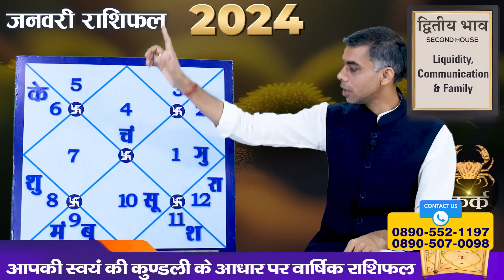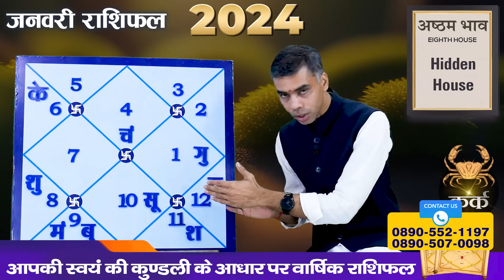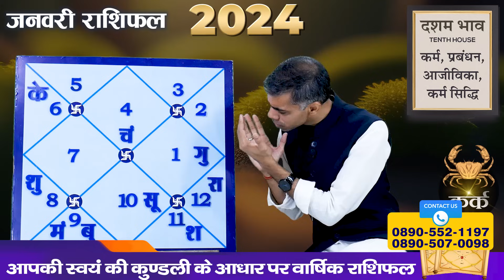KARK Rashi | CANCER | Predictions for JANUARY - 2024 Rashifal | Monthly Horoscope| Vaibhav Vyas